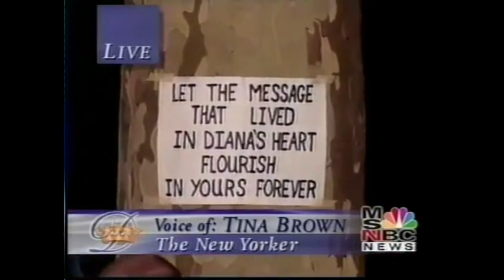NBC News The Funeral of Diana, Princess of Wales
NBC News coverage of the funeral of Diana, Princess of Wales,. Anchoring the coverage are Tom Brokaw, Katie Couric, and Jane Pauley. This was also simulcast on MSNBC. The broadcast is from the beginning of the coverage until the first commercial break.